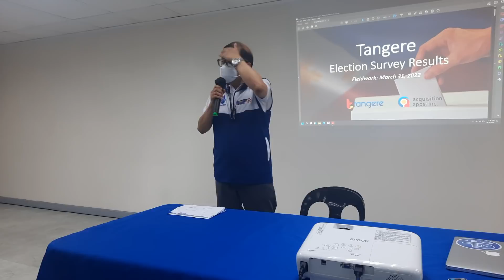Hindi umalis kay ISKO ang IM Pilipinas at NaisKo!! May konti lang umalis!